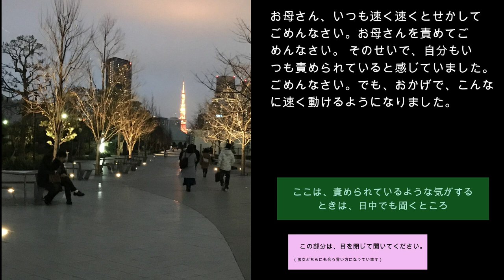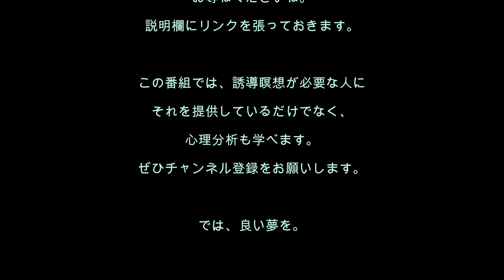心理分析を学ぶ80／もっと速く！といつも慌てるあなたのための誘導瞑想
誘導瞑想は、聴くだけで自分が変わる「聴く薬」です。聴くことで人生の質が良くなり、運も良くなります。

今回の誘導瞑想はのテーマは、「自分をせかすのをやめる」です。会社員、または客商売で、「速く、速く」といつも誰かにせかされる気がして、一人でドタバタしているあなた。ミスも多くなるし、疲れるからやめたいのに、なぜかやめられない…というかたが、本来の自分に戻れる誘導瞑想です。